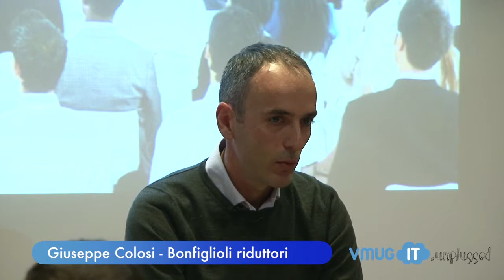VMUGIT unplugged - Cosa ho imparato dalle mie esperienze con il cloud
Durante il VMUGIT unplugged del 26/11 ho invitato Giuseppe Colosi (Bonfiglioli SpA) a parlare delle sue esperienze con il cloud. Ne è scaturita una sessione molto interessante e partecipata attraverso molti interventi del pubblico.